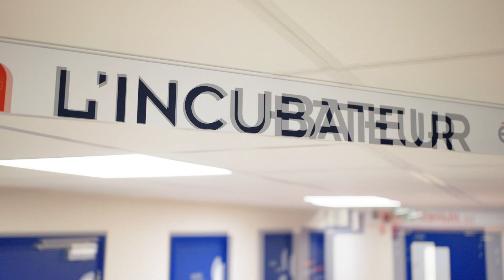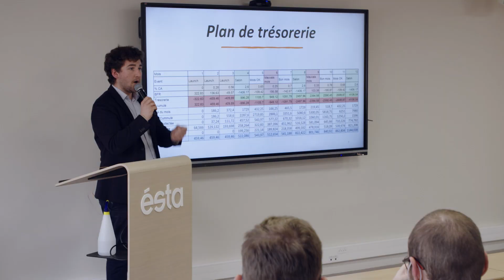[Entrepreneuriat]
L'ESTA délivre un diplôme d' « Ingénieur d’Affaires Industrielles » visé Bac+5 par le Ministère de l’Enseignement Supérieur, de la Recherche et de l'Innovation.

🎥 Réalisé avec talent par 👉 Cinemes Productions